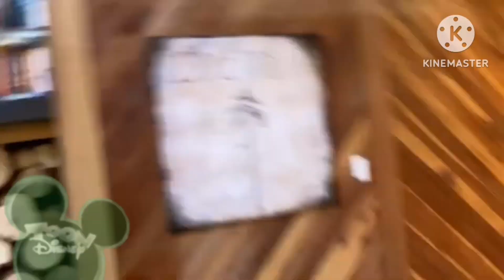toon disney big movie show bfdi plush the big vacation movie part 11